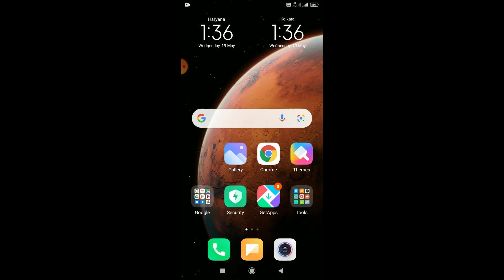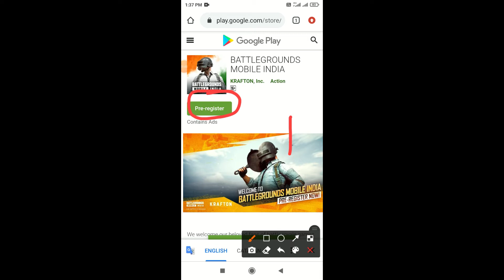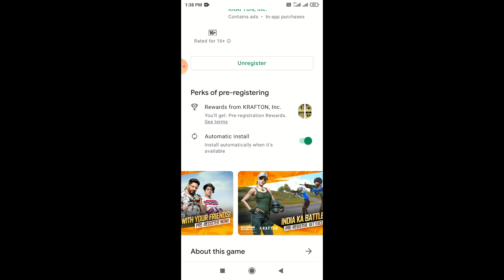BATTLEGROUNDS MOBILE INDIA PRE-REGISTRATION |Gameplay, Features & Rewards || PUBG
Namaskaar Dosto, is video mein maine aapse baat ki hai Battlegrounds Mobile India ke baare mein jaha pe Krafton ke iske Pre-Registration shuru kar diya hai aur saath mein bahut si details bhi hai Battlegrounds Mobile India ke baare mein jaha pe kuch special rewards hai aur kuch khaas Indian features hai. Mujhe umeed hai ki aapko Battlegrounds Mobile India Pre-Registration ki yeh video pasand aayegi.